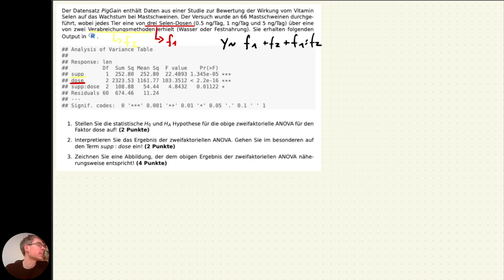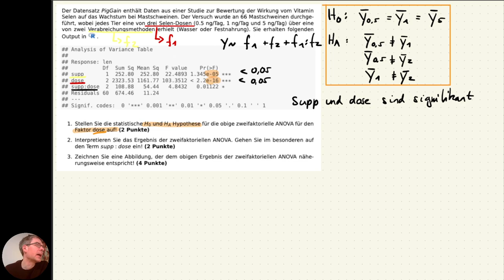Fragen & Antworten - Die zweifaktorielle ANOVA in R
Hier wird eine potenzielle Klausuraufgabe besprochen. Änderungen in Teilfragen und Punkten sind unvermeidbar und Teil des Lehr- und Lernprozesses. Dieses Lehrvideo dient als ergänzende Lernhilfe für die Übungen in den angewandten Modulen der Hochschule Osnabrück. Generell ersetzen die Lehrvideos nicht den Besuch der Übungen und Vorlesungen, können jedoch zur Wiederholung und Nachbearbeitung verwendet werden.

_Bei Fragen oder wenn du einen Fehler gefunden hast, hinterlasse gerne einen Kommentar! So profitieren auch andere Studierende davon._

Hier gibt es *keine Mitschriften* aus den Videos. Das eigenständige Erstellen von Mitschriften ist ein wichtiger Teil des Lernprozesses.

*Prof. Dr. Jochen Kruppa-Scheetz*
_Professor für Bio Data Science_
Hochschule Osnabrück
Fakultät Agrarwissenschaften und Landschaftsarchitektur (AuL)
Am Krümpel 31 | 49090 Osnabrück